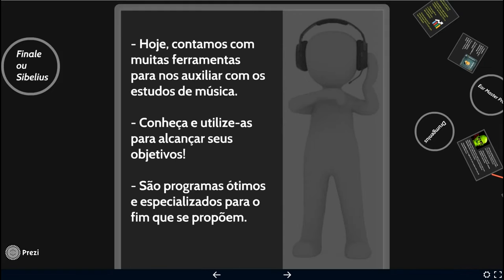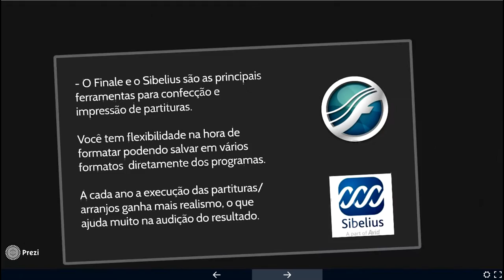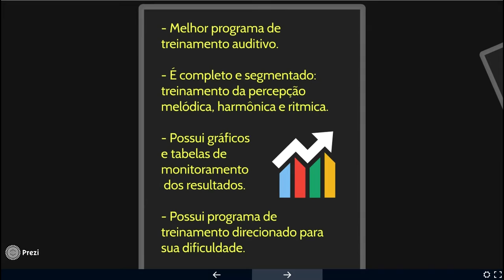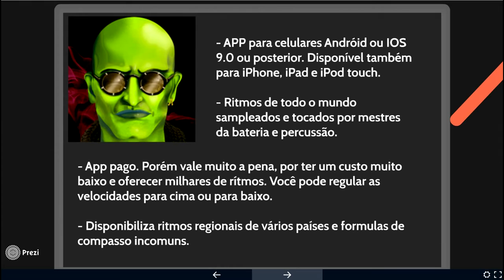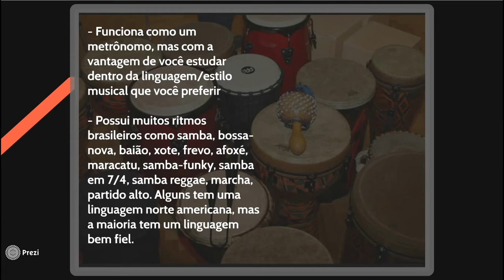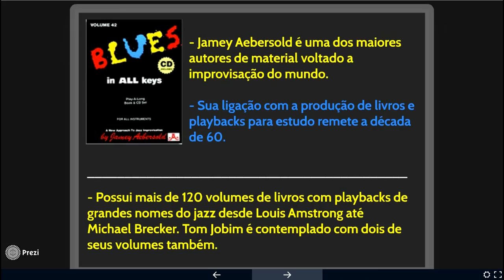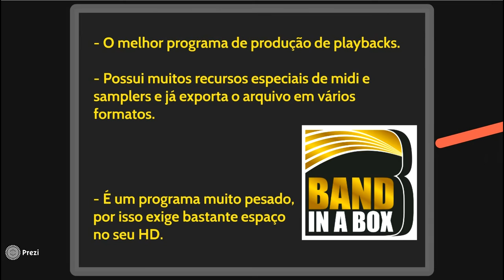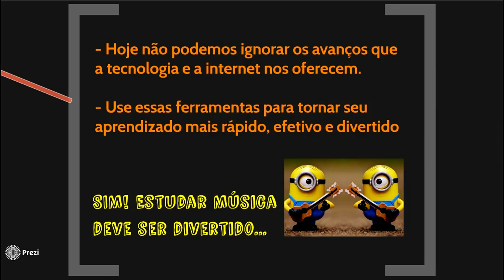FERRAMENTAS de AUXILIO ao ESTUDO de MÚSICA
FERRAMENTAS de AUXILIO ao ESTUDO de MÚSICA | Utilizar as ferramentas, aplicativos  e programas disponíveis para o apoio ao estudo de música é uma das formas de potencializar seu estudo e levá-lo mais rápido ao seu objetivo. Neste video apresentarei a você algumas das mais importantes ferramentas que vão lhe ajudar no caminho da Música. São ferramentas que utilizo em meu Curso de improvisação para todos os instrumentos ACORDE ESCALA e também em meus estudos pessoais que dão resultados incríveis. Aproveite e deixe seu comentário, sugira outros ótimos programas que você conheça e compartilhe para um amigo ao qual interesse o assunto. Obrigado por participar desta comunidade de música!